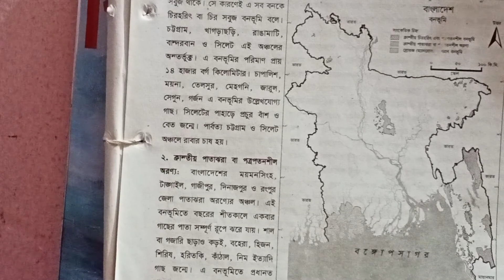শামীমা সুলতানা ,বাংলাদেশ ও বিশ্বপরিচয় ,নবম- দশম শ্রেণী, পঞ্চম অধ্যায়।